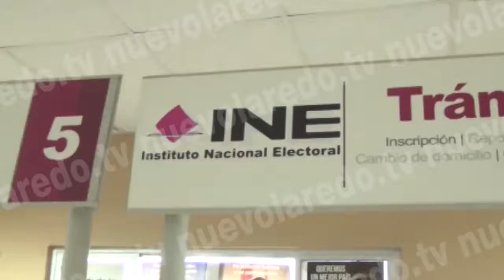Trámites para credenciales de elector aún abiertas